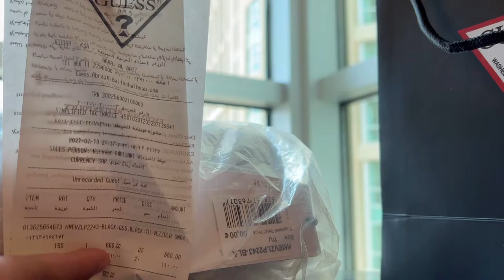[HAJJ VLOG #4] Pov unboxing and shopping Zamzam Clock Tower Abraj Al Bait